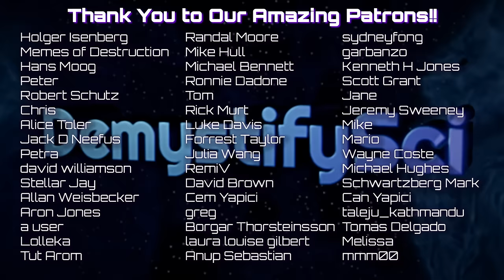Losing Sight of the End of Science - John Horgan, Author, DS Pod #223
John Horgan is a journalist and author who has written books on quantum physics, consciousness, war, sex, attention, and mysticism. He was a columnist for Scientific American for 11 years, until they fired him for his 1995 book, The End of Science. In it, Horgan argues that increases in human knowledge have reached an asymptotic phase of marginal improvements, and the future of science is going to look a whole lot like the present. Twenty five years after publication, Horgan’s certainty about the fate of science has started to waver. Quantum physics doesn’t totally fit together, the JWST keeps finding things that don’t make any sense, and our sense of what makes a biological organism is getting constantly blown apart. In our conversation, we go through what Horgan saw that made him so confident that we were almost at the end, how the landscape has changed since the mid nineties,  the areas of science that seem most likely to open a whole new world of study for generations to come, and ideas that probably aren't going anywhere, but maybe should.

00:00 Go!
00:03:26      Who cares about the birth of everything?
00:06:15      End of Science?
00:11:55      Limits of science
00:23:52      Math v. science
00:36:05      Physics as map-making
00:46:13      Seeing both sides in science
00:54:00      Cultural, civilizational dead-ends
01:03:05      Blackbody science v cosmology
01:19:22      Liquid metal model of the photosphere
01:25:42      Back to the beginning of science?
01:32:19      Origins & probabilities
01:51:11      Seeds of revolution
02:01:20      Publishing fractures